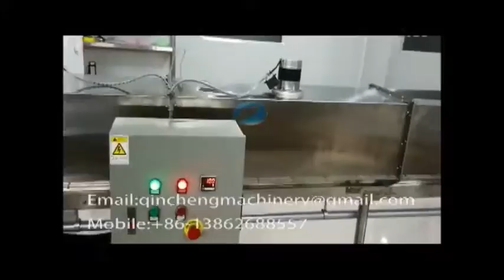soybean paste beef paste filling machine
Food sauce jam and bean sauce piston cylinder high viscosity filler
CHANGZHOU QINCHENG PACKING MACHINERY CO;LTD

Major Characteristics:
This series of model suitable for liquid and semi-automatic liquid without gas. Automatic counting is completed into the bottle, quantitative filling, and bottle conveying a series of operations. Especially for cosmetic products filling.
1、The machine adopts PLC and touch screen automation control, with accurate measurement, advanced structure, smooth operation, low noise, large adjustment range, the filling speed, etc. .
2、The machine adopts advanced macaronis technology to replace any of the filling specifications only need to modify the parameters in the touch screen , can also be a significant overall adjustment of filling volume of each filling head , but also for every filling volume of a single micro- adjustment carried head .
3、the application of touch-screen technology, the operation of the machine is more reliable, convenient and human-machine interface more friendly. Photoelectric sensors, proximity switches, etc. are used in advanced sensing elements, so no bottle no filling, plugging bottles will automatically stop and alarm.
4、filling way with dive style, using different materials seal rings, to meet the different characteristics of the filling material.
5、the machine produced according to GMP standards , all piping connections using quick way to disassemble and clean convenient location and contact with the material exposed parts are made of high quality stainless steel , machine safety, environmental protection , health, beauty, able to adapt a variety of work in different environments.
Main Technical Parameter:
1. Capacity: 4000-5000 bottles/hr.（500ML Jam as medium）
2. Applicable Range: Φ（40-100）*（80－230）mm  Round Bottle
(40－100) * (40－100) * (80－230) mm  Flat / Square Bottle
3. Filling Range：50ml-1000ml
4.Filling head: 12
5. Precision：±0.5%
6. Air Pressure：0.6～0.8 MPa
7. Power Source：～380V、50Hz
8. Power：2.5KW
9. External Dimension：2440×1150×2300mm
10. Weight：About 1700Kg